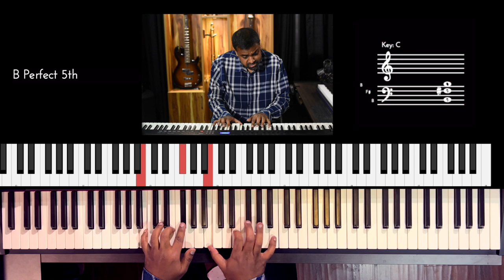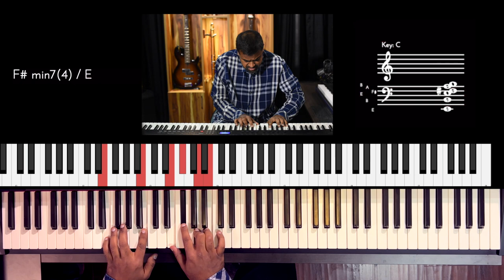Riff #2622 - Jason Zac